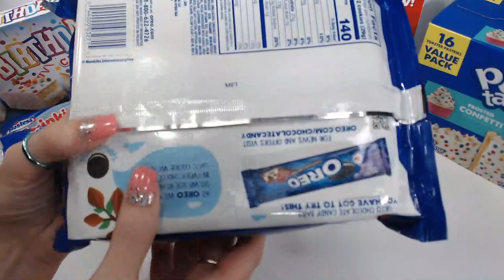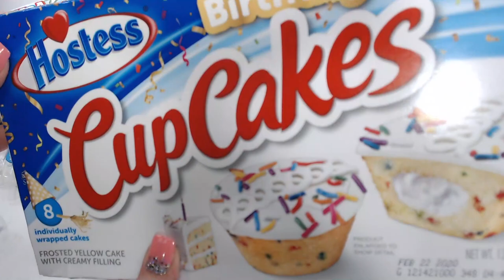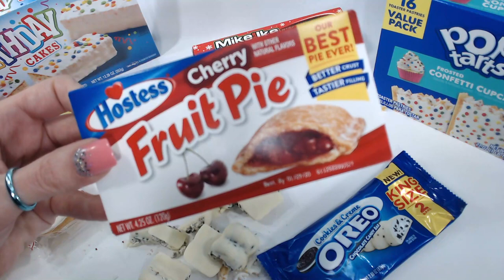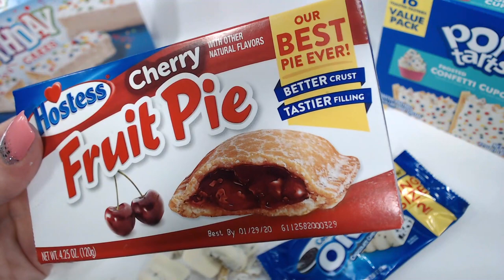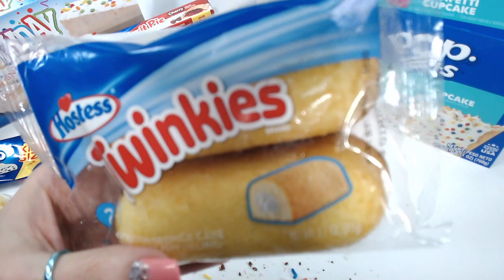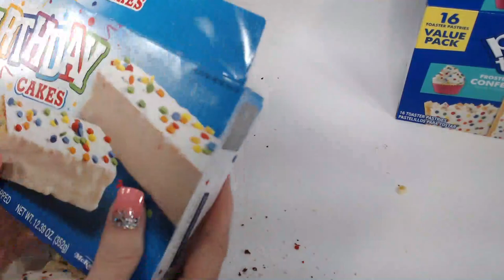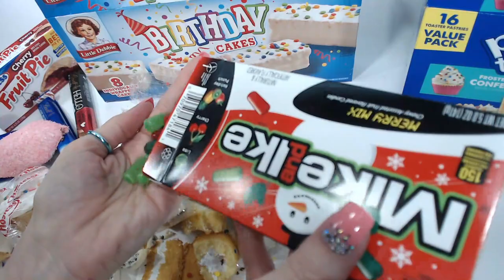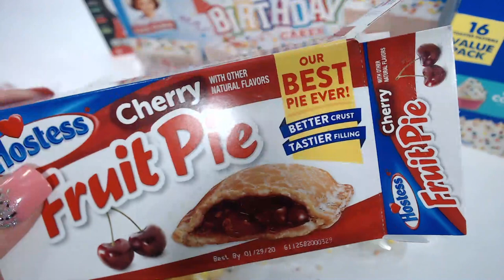It's My Birthday Live Stream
Its my Birthday!!! I'd love it if you could stop by and say hello...There will be cake involved - and of course OREOS - Come visit me and hang out for a while...it will be fun!